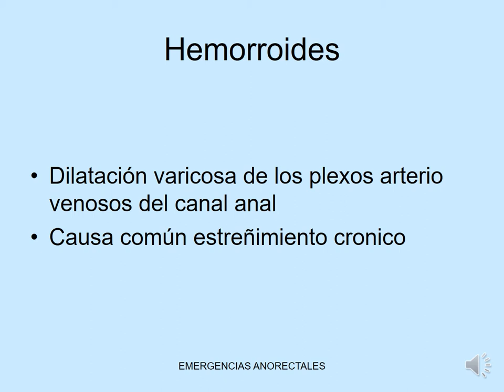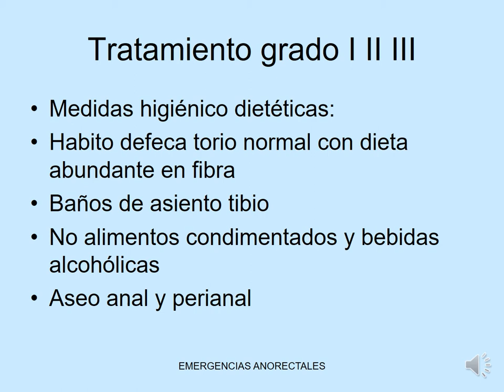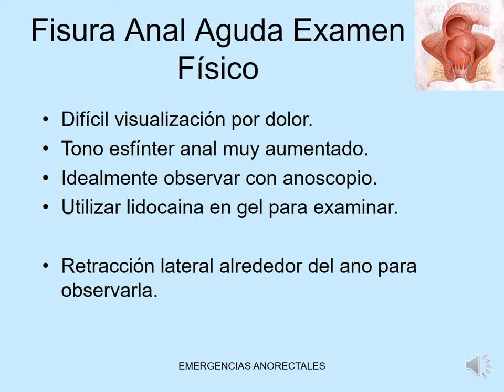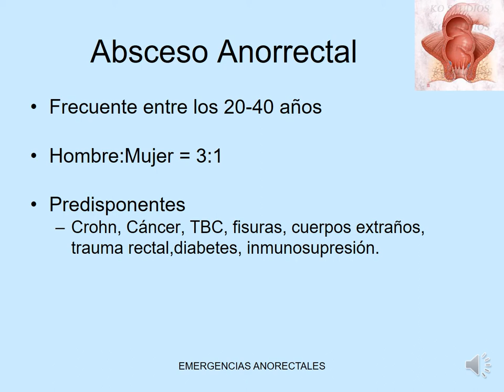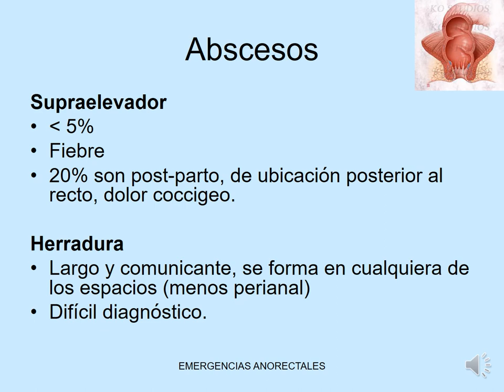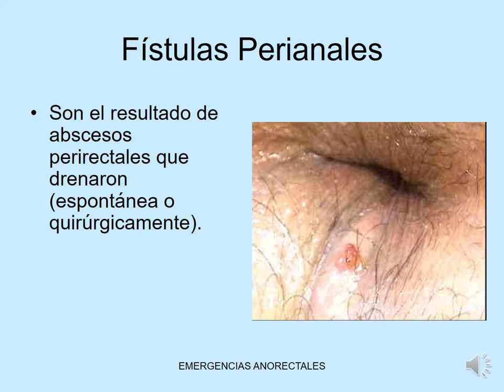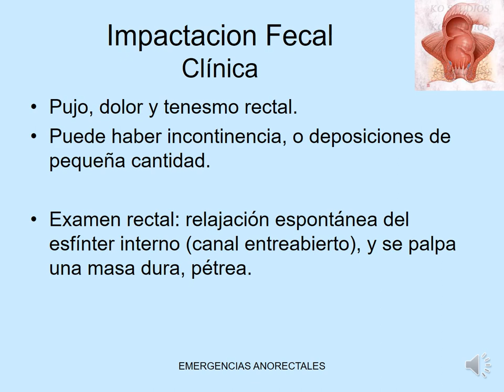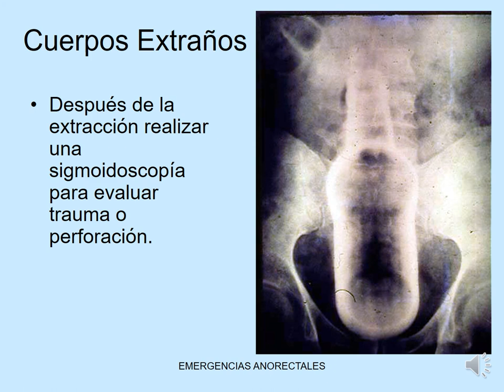Emergencias Ano rectales